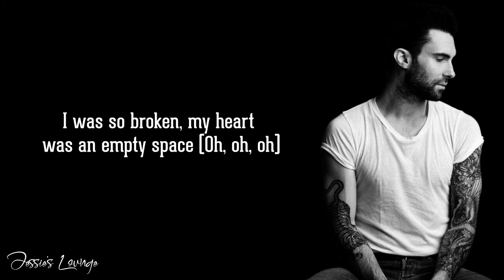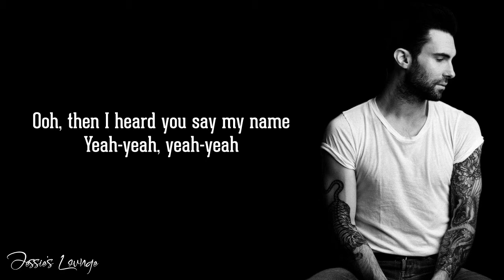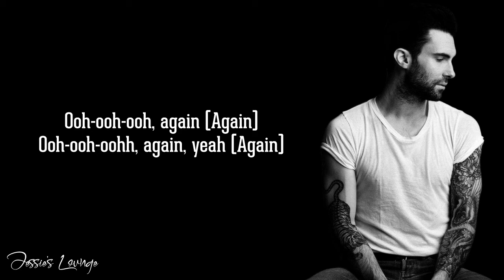Maroon 5 - Lost (Lyrics / Lyric Video)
Lyrics:

Searching and searching for someone to save my soul
I was swept up in a wave, swept up in a wave
When I heard you say my name, yeah yeah, yeah yeah

Lost, I was lost, I was lost, I was lost
‘Til you loved me
Yeah, You took me to a place, it was safe, it was sound

I was so broken, my heart was an empty space

I was swept up in a wave, swept up in wave
When I heard you say my name, yeah girl, yeah girl

Ohhhh, yeah
Ohhhh, yeah yeah
Ohhhh, yeah
Ohhhh, yeah yeah

I was stranded when you came